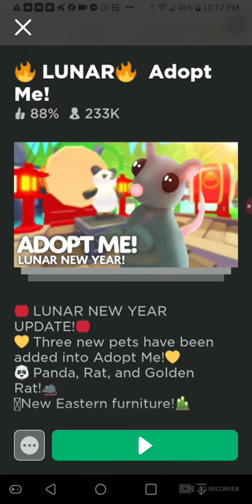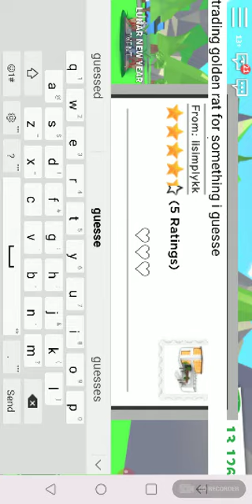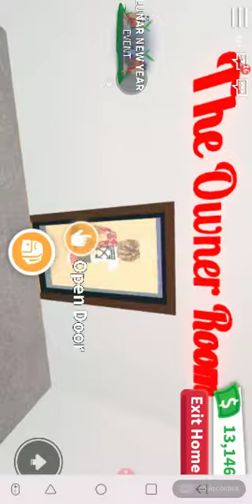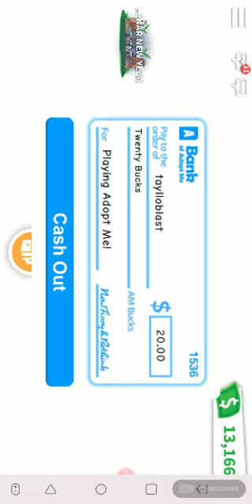ROBLOX (Twin Brother's) IN DA HOOD PART 1